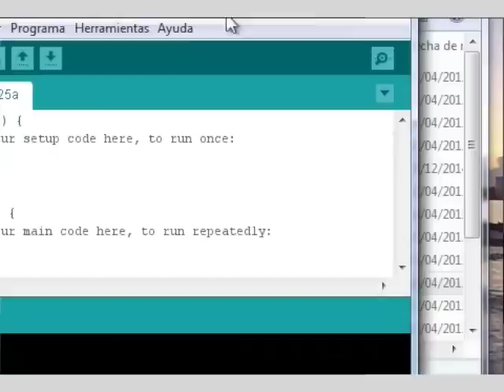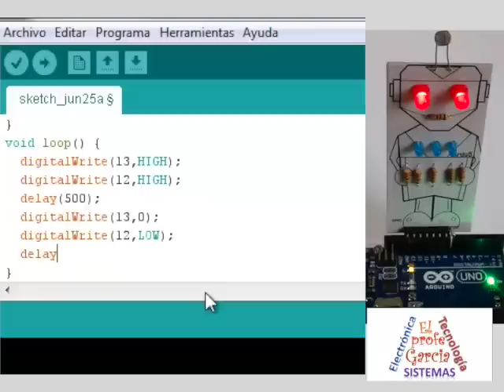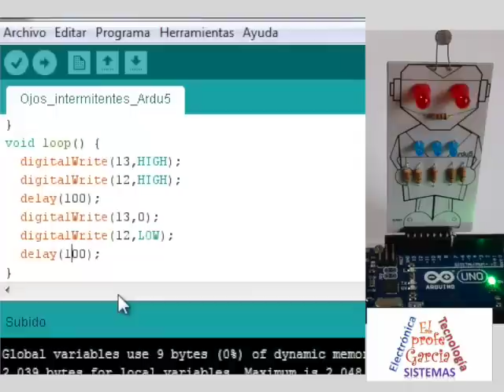LED Intermitente con Arduino (Robot Ardu5)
Como hacer unas un LED intermitente con Arduino UNO usando el Robot Ardu5.